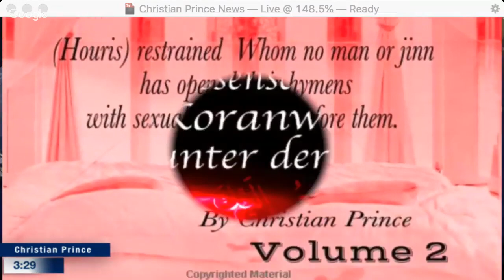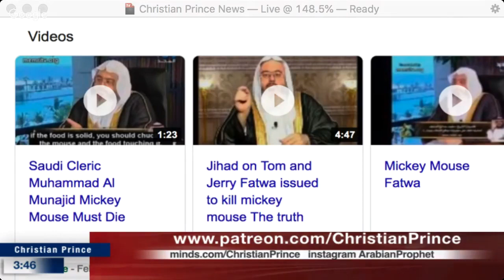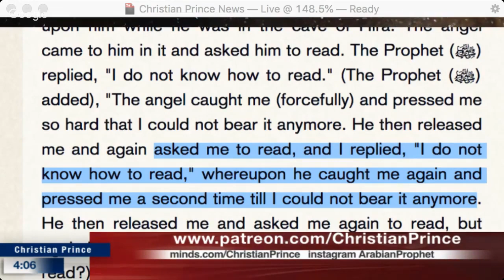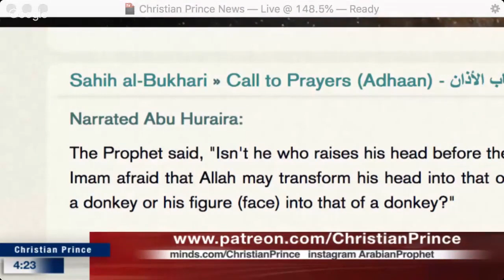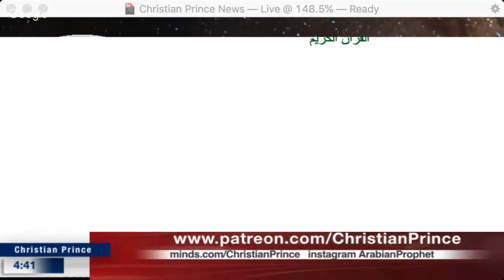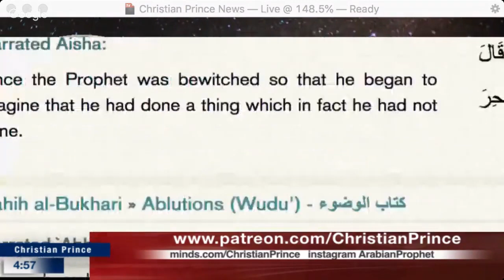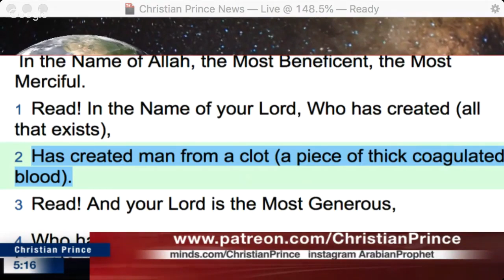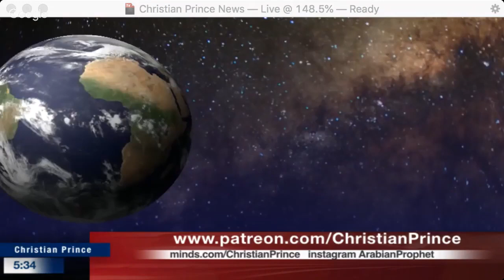Why does Islam need government protection? Islam butuh perlindungan pemerintah?